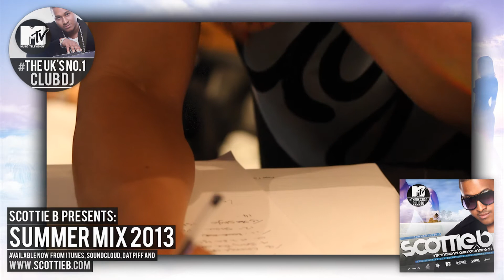OUT NOW Summer Mix 2013 | Making Of With Scottie B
International Award Winning DJ Scottie B presents the Summer Mix 2013 from his exclusive Summer/Winter series featuring the newest R&B, Hip-Hop, House, Afrobeats, Bashment & Trap with the perfect vibe for your summer holidays!

Download the CD Tracked Version (Split) for burning to CD

Mastered by DKS @FinylTweek Studios

Pick up a FREE copy in store at J-Bees Or anytime you catch Scottie B in the club!

Tracklist
1.French Montana - Freaks ft. Nicki Minaj
2.Wale - The One Eye Kitten Song ft. Travis Porter
3.Sean Kingston - Beat It ft. Chris Brown
4.Tyga - Dope ft. Rick Ross
5.Big Sean - Do What I Gotta Do
6.Ray-J - I Hit It First
7.Macklemore - Thrift Shop
8.Fuse BW - Too Much Swagger ft. Sneakbo
9.Busta Rhymes - Grind Real Slow
10.Major Lazer - Bubble Butt ft. Bruno Mars, Tyga, Mystic
11.J. Cole - Power Trip ft. Miguel
12.Justin Timberlake - Suit Tie ft. Jay-Z
13.Chris Brown - Let The Blunt Go ft. Problem
14.Diplo - Butters Theme ft. Billy The Gent and Long Jawns
15.Chris Brown - Fine China
16.Nicki Minaj - High School ft. Lil Wayne
17.Bridget Kelly - Street Dremin' ft. Kendrick Lamar
18.Amplify Dot - Kurt Cobain
19.Drake - Started From The Bottom
20.Busta Rhymes - Shake It ft. Trey Songz Future
21.Tyga - Molly
22.Rich Gang - Tapout ft. Birdman, Lil Wayne, Nicki Minaj, Future, Mack Maine
23.T-Pain - Bad B**ches Link Up ft. Juicy J and Trey Songz
24.Rick Ross - Box Chevy
25.Kendrick Lamar - Money Trees ft. Jay Rock
26.A$AP Rocky - Wild For The Night ft. Skrillex and Birdy Nam Nam
27.Baauer - Harlem Shake
28.Diplo Swick - Dat A Freak
29.Skrillex - I'mma Try It Out ft. Alvin Risk
30.Chief Keef - Love Sosa (RI Grime Remix)
31.DJ Fresh Vs Diplo - Earthquake
32.Ace Hood - F**k What Happens Tonight ft. DJ Khaled, French Montana, Mavado, Scarface, Snoop Doogg
33.Fat Joe - Ballin' ft Wiz Khalifa, Teyana Taylor
34.Rocko - U.O.E.N.O. ft. Rick Ross and Future
35.French Montana - Ain't Worried About Nothin'
36.Ace Hood - Bugatti ft. Future and Rick Ross
37.Lil Wayne - Rich As F**k ft. 2 Chainzlisten download
38.DJ Khaled - No New Friends ft. Drake, Rick Ross and Lil Wayne
39.Lil Wayne - Love Me ft. Drake and Future
40.The Martinez Brothers - H 2 Da Izzo
41.Scottie B - Shape Shifter
42.Duke Dumont - Need U (100%) ft. A*M*E
43.Disclosure - White Noise ft. AlunaGeorge
44.Storm Queen - Look Right Through
45.Justin Martin - Don't Go (Dusky Remix)
46.Frank Silver - Creation ft. Gracious K
47.Naughty Boy - La La La ft. Sam Smith
48.Disclosure - You and Me ft. Eliza Doolittle
49.P-Square - Alingo
50.Fuse ODG - Antenna
51.Ninja Kid - Wine Pon Dis
52.Beenie Man - Step Up Inna Life
53.Konshens - Thank God Fi Di Gal Dem
54.Mavado - Can't Happen
55.Popcaan - Protect Them Lord
56.Voicemail - Muscle Grip
57.Exclusive
58.Exclusive
59.Mavado - Million Dollar Man

SBSummerMix13 -- For promotional use only